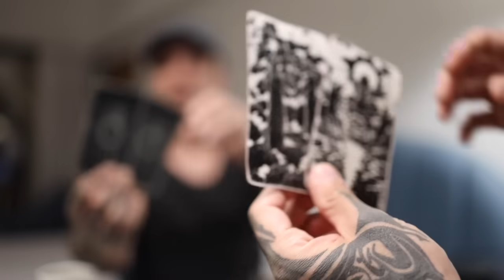LIBRA SINGLES: THEY WANT TO RETURN TO YOU A WHOLE NEW PERSON | LATE NOV TAROT